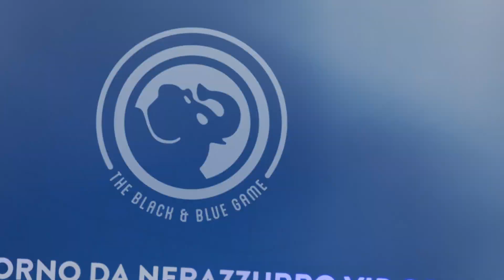INTER e LOCAUTO | The Black&Blue Game | Nicola Berti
Inter e Locauto, Official Rent-a-Car nerazzurro, mettono alla prova la tua passione nerazzurra: gioca al Black&Blue Game, registrati su theblackandbluegame.it e rispondi ad alcune domande, potrai vincere una giornata da interista VIP con Nicola Berti e tanti altri premi!